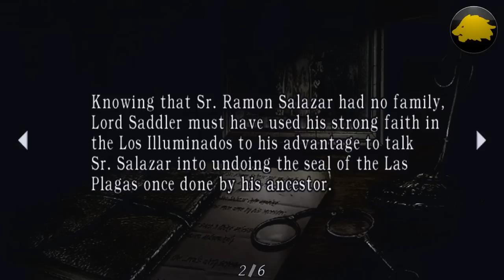RESIDENT EVIL 4 PROFISSIONAL - Ashley Salva! (19)